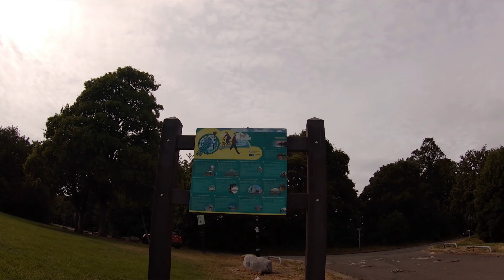A TOTAL WASTE OF 20 MINUTES of your life 🤣👍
Having a blast around at Hamilton Palace sports grounds